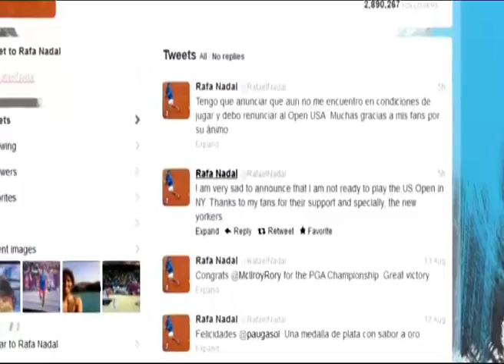الرياضية - النشرة الرياضية - 2012-08-16